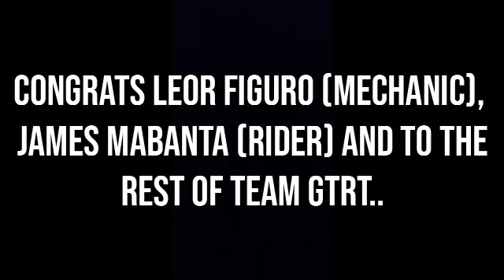DI KAYANG MAG CHAMPION KAPAG GANITO KA-LAKAS MGA KA BRACKET MO😥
2ND PLACE LANG ANG KAYA - PCC SET OF GTRT♥️